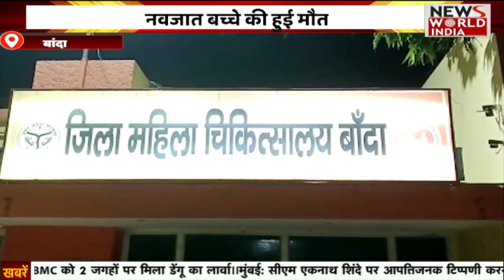Special Bulletin: हिंदी समाचार बुलेटिन। Breaking News । News World India